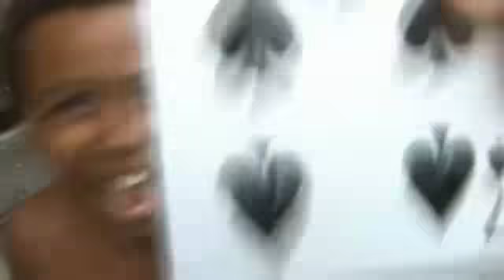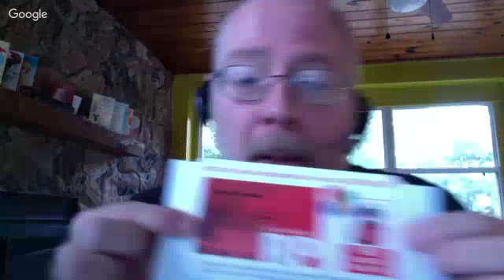Vince Russo and Ed Ferrara Discuss the Real Vince McMahon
On this very special edition of THE BRAND, former writing partners Vince Russo and Ed Ferrara take you behind the curtain in analyzing their former boss, Vince McMahon. Having worked closely with Vince during the Attitude Era, Russo and Ferrara were able to get a glimpse of the WWE owner that very few have ever had the opportunity to. From creative meetings at his house when he was just “one of the boys”, to making sure he put the fear of God in those he could intimidate, Vince and Ed ask the question, “Who is the REAL Vince McMahon?” After this almost hour long podcast—-you just may have the answer.
Originally aired on Dec. 19, 2016 - The Swerve episode #134

Also, visit this playlist ) for full WWF WWE RAW Attitude Era episode and pay-per-view reviews including WrestleMania 14 with head writer Vince Russo giving exclusive never before discussed behind the scenes information!